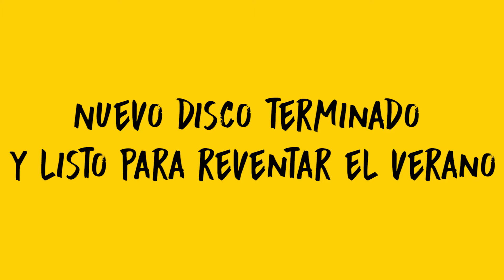TEASER HATTORI HANZO SURF EXPERIENCE NEW ALBUM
En breve tendremos listo nuestro segundo disco, de momento este teaser os mostrará nuestro paso por el Surforama 2016 y por donde se moverá nuestro nuevo trabajo. Keep on Surfing !